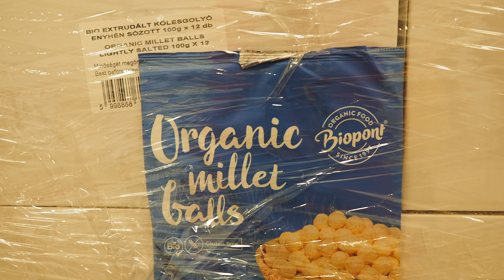Így KÉSZÜL a ROPI!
Cím: Bp.,137-es posta, Szent István Krt.10. 1137.
Név: Magyarósi-Bánki Dóra
A Csomagra rá kell írni:POSTÁN MARADÓ!